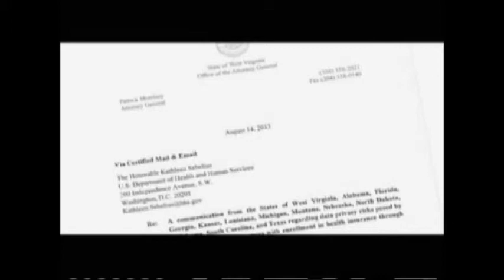Facing Florida - Health Care & Politics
Progress Florida Communications Director Damien Filer sits down with Facing Florida host Mike Vasilinda to discuss Obamacare implementation in Florida, from Medicaid expansion to the new health insurance marketplace. Facing Florida airs Sunday mornings on local broadcast and cable stations across the state.